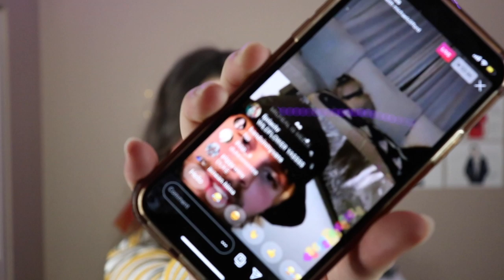CALM ALBUM REACTION!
all i can say is i sobbed my heart out to best years